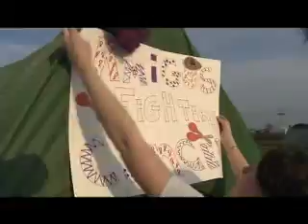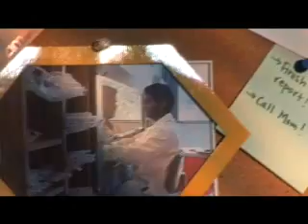Relay For Life College Team Recruitment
College Team Recruitment Video for Relay For Life.